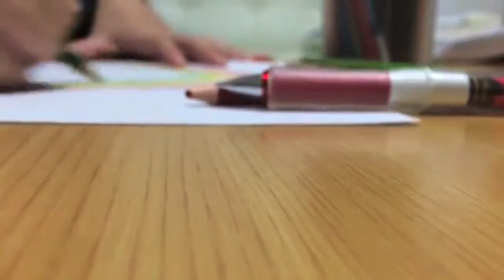Student Video Collection | Digital Media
Presentation for Arts Night, 2014

5x5, 1 minute, Motion